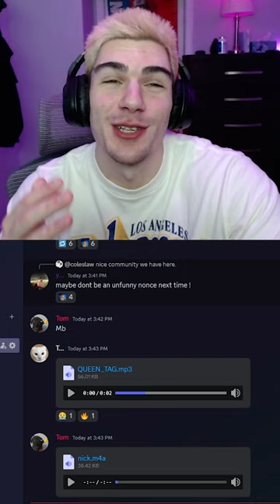LEAGUE PLAYERS MAKE PRODUCER TAGS PT2 💀